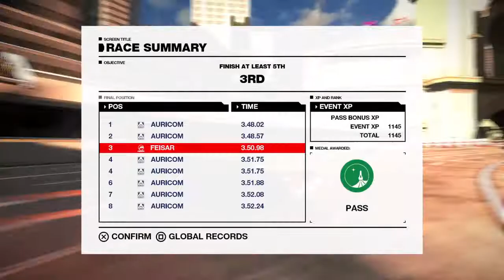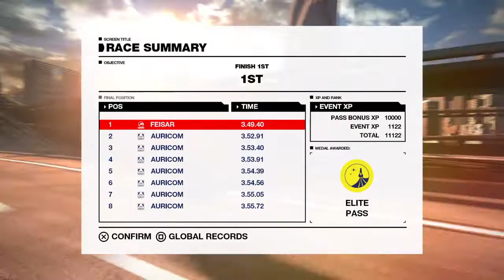WIPEOUT™ OMEGA COLLECTION Best Thing About Wipeout Races...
No rubberbanding! You fight for your spot and the A.I. fights back. That's how it should be.